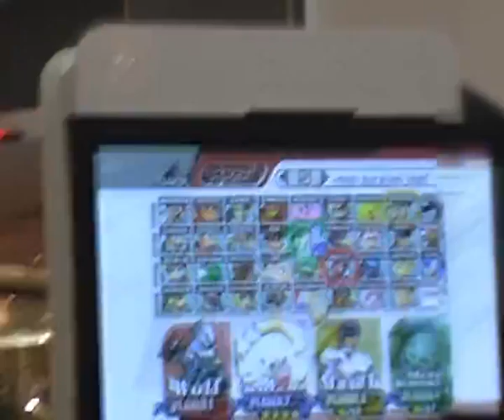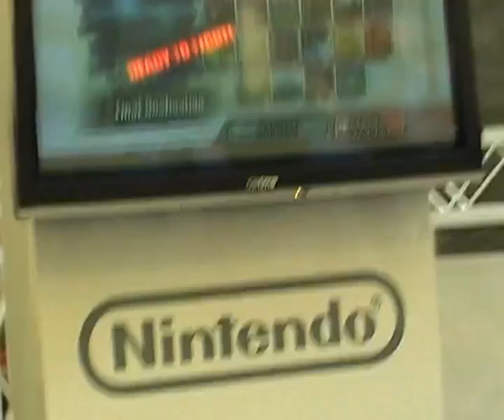NSW Brawl Tour Monday Final (stabilised)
The final match of the Monday, NSW Nintendo Super Smash Bros.  Brawl Connection Tour, which was held at Westfields Parramatta.

Player 2 (Meta Knight) is Chicken Salad.

Cheers to Gords for recording this video.

This is the stabilised version of the video, there are some odd edge effects as a result.